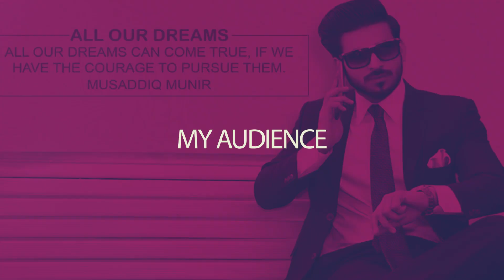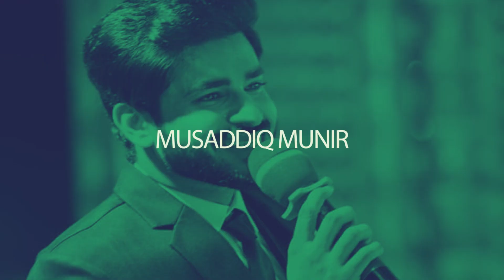Falak Shabbir Live Concert in Punjab College Toba Tek Singh | Musaddiq Munir | Afifia Butt | Inzi DX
First of all i just wanna write this that students are having so much burden on their little minds. This kind of concert entertainment is so much fun for them. Literally you can forget all of your thoughts and that time you are just focusing on only one thing that how to dance, enjoy, and sing along with your friends.
Thank you so much Punjabcollege TobaTekSingh for your wonderful response. You were amazing.
FalakShabbir performed live in front of great punjabians and also Afifa Butt and Inzi Dx. Everyone was great and it was a great day.
If you like this video then do share and tag with your friends who were there while enjoying the concert.